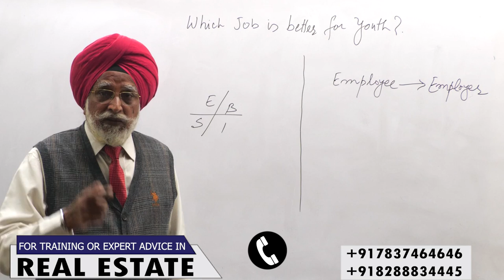Jobs For Youth | Rajwant Singh Mohali | Real Estate Business